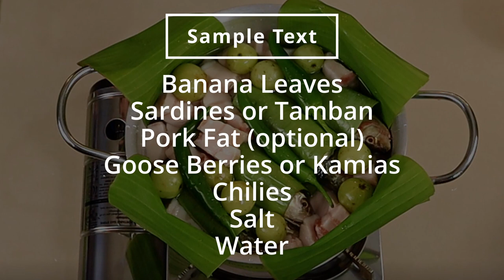Sinaing na Tamban | A Very Filipino Way of Cooking Fish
This is called recipe is called "Sinaing na Tulingan". Tulingan is the Filipino term for Tuna, but here we used a different fish... Sardines or Tamban.

STAY COOL, STAY SAFE & PEACE.